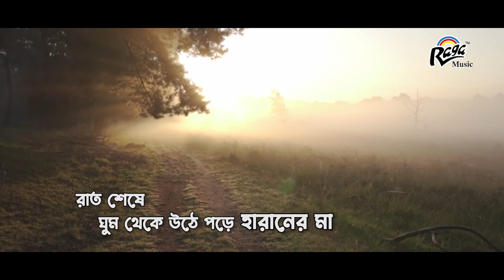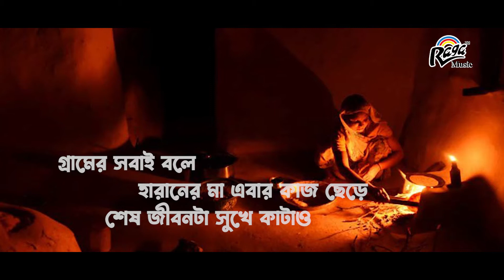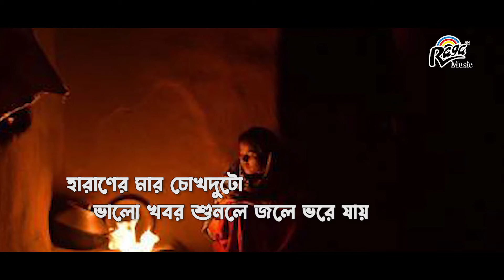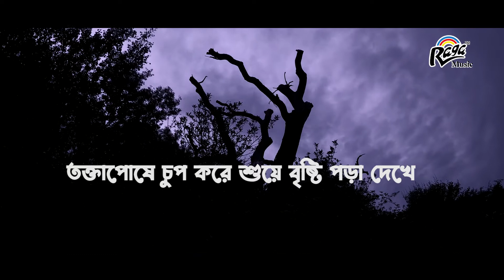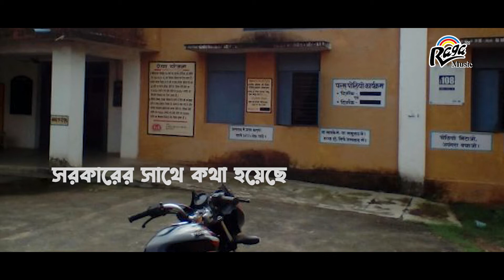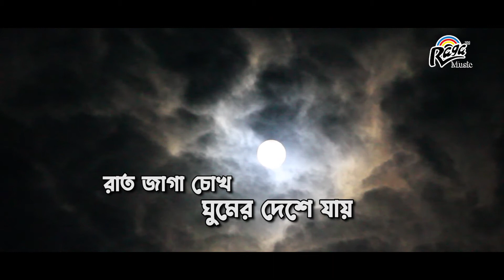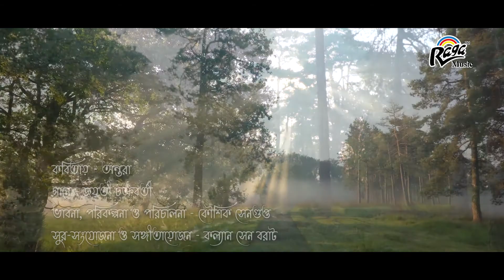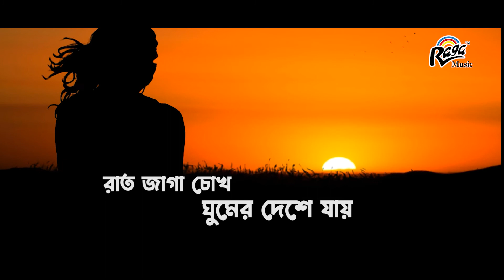Aanchol (Mayeder Golpo)|Phera By Antara Das| Tomar Aanchol (Song)by Jayati Chakraborty |Raga Music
Aachal The story of Mothers... (Mayeder Golpo)
Recitation:Antara Das
Song:Tomar Aanchol
Album:Aanchol (Mayeder Golpo)
Singer:Jayati Chakraborty
lyricist:Kaushik Sengupta
Music Director:Kalyan Sen Borat